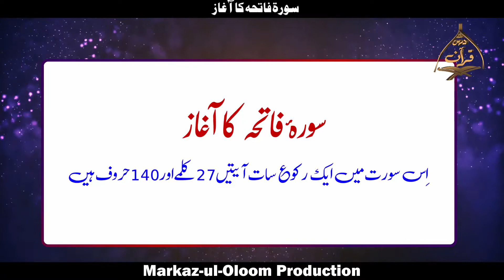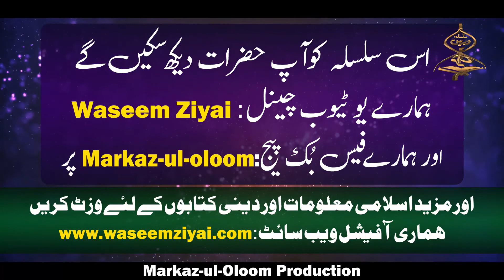Surah Fatiha Ka Aghaaz (Dars-e-Quran # 002) By Mufti Muhammad Waseem Ziyai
..مزید اسلامی معلومات کے لئے ہمارے یوٹیوب چینل کو سبسکرائب کریں ۔۔۔۔